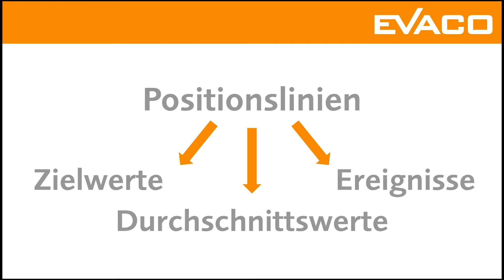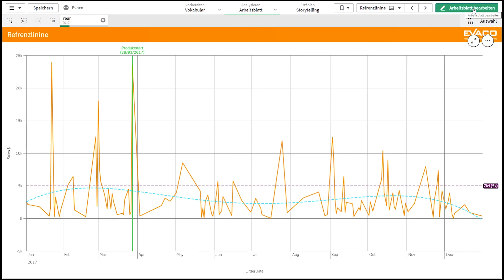Positionslinien – in Qlik Sense erstellen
Um Zielwerte, Durchschnittswerte oder Ereignisse, wie beispielsweise den Verkaufsstart eines neuen Produkts als zusätzliche Information zu hinterlegen, eignen sich Positionslinien besonders gut. Wie Sie diese anlegen, zeigen wir Ihnen in unserem Video.
Zusätzlich zu Positionslinien können Sie in Ihrem Diagramm Trendlinien hinzufügen. Das Video dazu finden Sie hier:

Weitere Tipps rund um Qlik finden Sie auf unserer Website und unseren Social-Media-Kanälen.